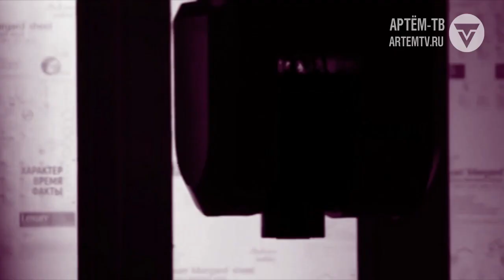2017 07 04 Вас это касается Грядут выборы